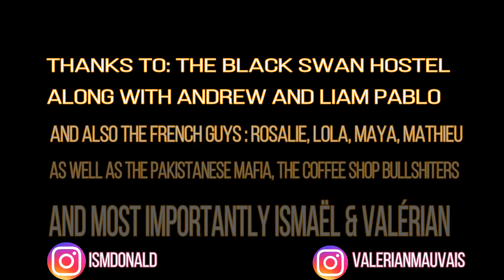Discover Barcelona - Spain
Visit Barcelona through the eyes of two French guys who had not planned their trip at all. It only lasted 4 days and we've learned a lot from the trip: Barcelona’s streets are really beautiful, it’s a paradise for partying, but also everyone there wants to rob you. In conclusion, we'll definitely go back.
Some of the content used in this video was taken from another Youtube video of a Barcelona Tour. This concerns some scenes of the emblematic monuments of Barcelona. Theses scenes were used to improve the quality of the video you’re watching, because I only had an iphone 6s to film everything.

Thanks for reading, please enjoy the video!
Dave - Funky Friday (ft. Fredo)
Eternal WOW – Asian Traditional NCS
Often a bird – Wim Bertens – musique publicité artisanat

Visitez Barcelone à travers les yeux de deux Français qui n’avaient rien planifié de leur voyage. Il n’a duré que 4 jours mais nous avons appris énormément de cette expérience : Les rues de Barcelone sont magnifiques, c’est un paradis pour faire la fête, et tout le monde veut vous arnaquer. On y retournera !

There is no will to make money out of this video. The only objective is to share a portion of what we've experienced.